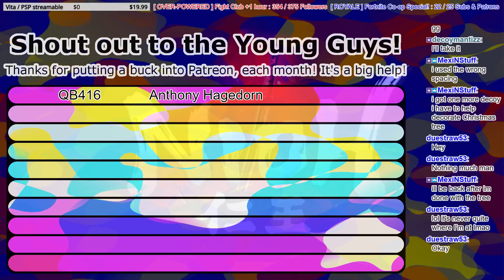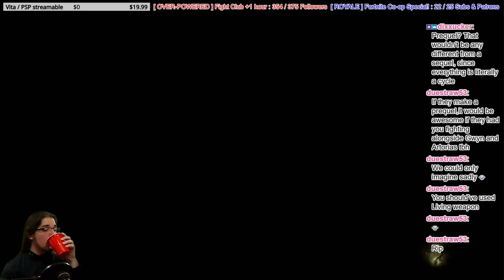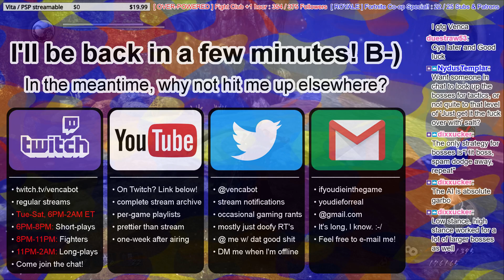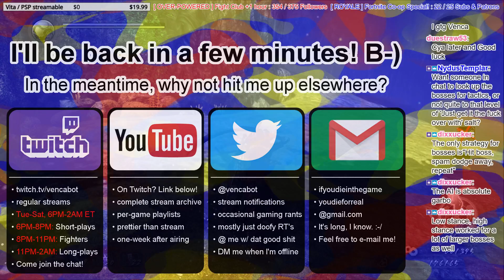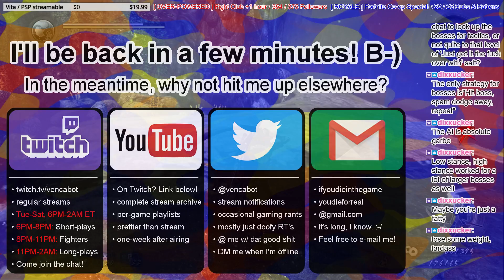[Nioh] Ep. 31: "Ishida Mitsunari Teaches Chad the Capacity of His Butthole, Buugaruu!"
What more can I say? For this whole episode, we fight Ishida Mitsunari and rant. I'm quick to point out that, maybe, if I knew how to play this game, this wouldn't be such an issue and would even be pretty interesting, but I think it speaks to this game's discredit that I've ~easily~ gotten this far into the game without having the foggiest idea of how to play it. Also, the boss design often takes the Bloodborne approach: rather than giving me longer fights where I'm allowed to make more small mistakes, we instead have to die repeatedly to the boss until we have enough practice dealing with that individual boss's behaviors that we can execute a near-flawless run (because every slip-up costs the player a huge amount of health or a one-hit-kill combo). Ah well...